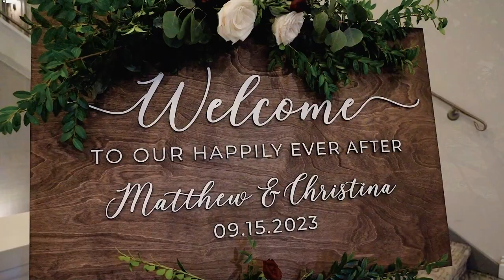Christina & Matthew’s Wedding Reel at Brooklake Country Club, Florham Park NJ | Alex Kaplan Video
Immerse in the charm of Christina and Matthew's luxurious wedding at the picturesque Brooklake Country Club in Florham Park, NJ, masterfully captured by Alex Kaplan Video. This esteemed venue, nestled in the heart of Morris County, is renowned for its panoramic views and exceptional catering, making every event a memorable experience. With a legacy stretching back to the 1800s, Brooklake Country Club stands as a symbol of elegance and history. Our team, celebrated for over 25 years in professional videography, has captured around 150 weddings annually, showcasing our versatility across various cultures and venues. This video is a testament to our commitment to excellence, capturing the essence of Christina and Matthew’s special day amidst the splendor of Brooklake Country Club.